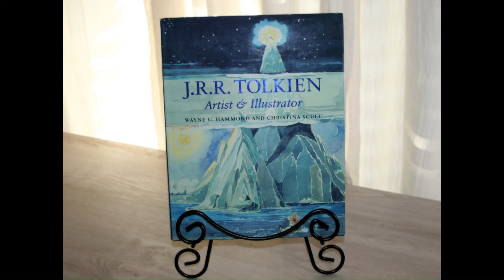vintage home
for the love of blue

a collection of blue vintage & antique collectibles from an uncommon leaf: old books & other cherished things.

price-match promise & satisfaction guarantee

prefer to shop Etsy?